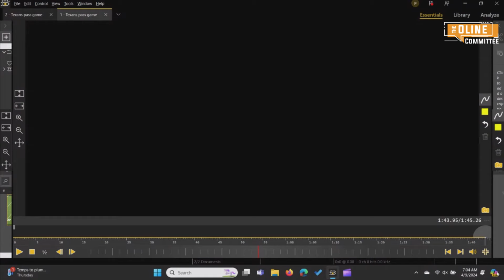FILM: Stefon Diggs and C.J. Stroud make Houston Texans a TOP-5 offense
Jeremiah Sirles, Alex Boone and Phil Mackey break down film of the Houston Texans offense and explain why the addition of Stefon Diggs could vault this team into the NFL's top 5 offenses! C.J. Stroud, going into Year 2, has SO many incredible weapons to work with.

Listen to OLine Committee on Spotify!

Two former NFL offensive linemen (Alex Boone and Jeremiah Sirles) team up with a die-hard football fan and media dweeb (Phil Mackey) for entertaining, informative, opinionated, behind-the-scenes discussions about the game -- from a trenches perspective!